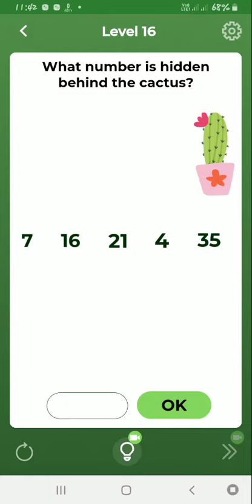Brain Over level 16 | Brain Over Tricky Puzzle level 16